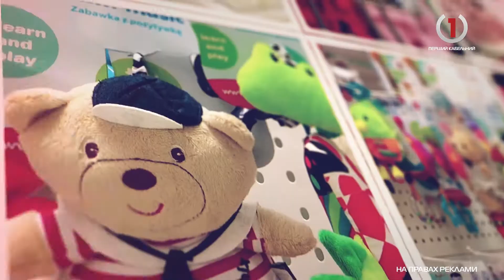Вечірня казка за 30 Липня 2019